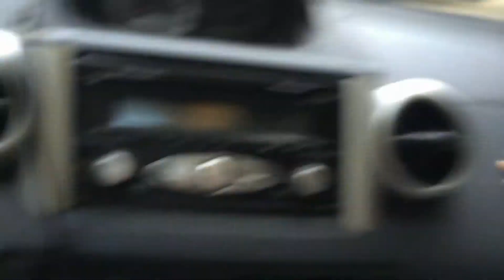Going to the beach